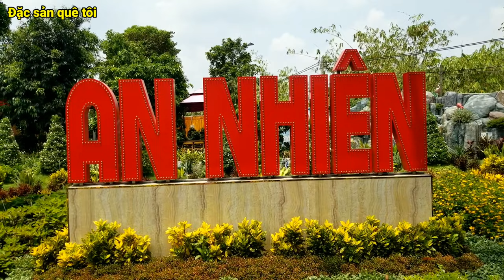Nơi hẹn hò lý tưởng | Cafe Vườn An Nhiên .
Điểm hẹn ăn cà phê lý tưởng tại Vườn An Nhiên cảnh đẹp lắm cả nhà ơi đặc biệt là đêm 34/4 và 1/5 / 2021  có các nghệ sĩ Hoài Linh Phi Nhung và ca sĩ Quang Lê
địa chỉ quán 449 Hà Huy Giáp Quận 12 TPHCM.

Ủng hộ Đặc sản quê tôi bằng cách ĐĂNG KÝ và LIKE để xem các video mới nhé. .
© Bản quyền thuộc về Đặc sản quê tôi
© Copyright Đặc sản quê tôi & Do not Reup